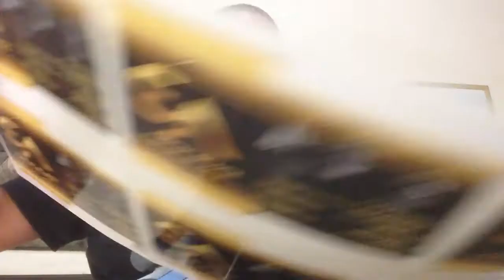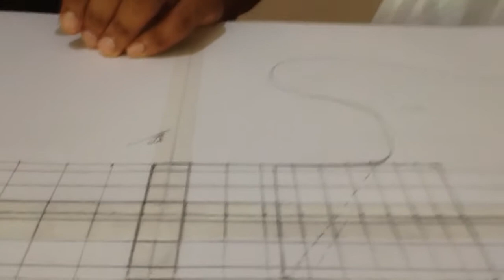Como transferir o desenho da guitarra pro gabarito?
Neste vídeo eu vou te mostrar como tranferir o desenho da guitarra pro gabarito.
Estas informações valem tanto para fazer uma guitarra como um violao corpo solido ou um contra baixo.